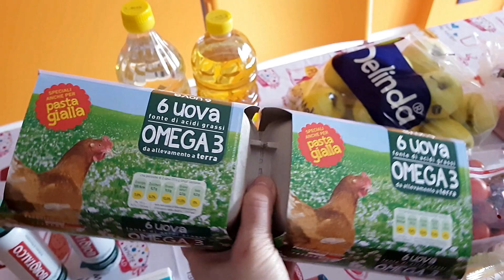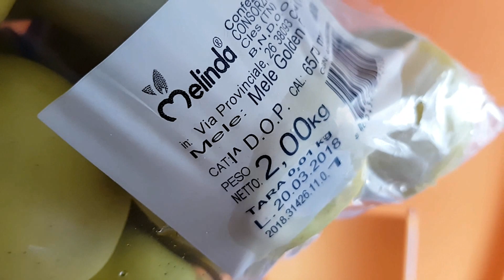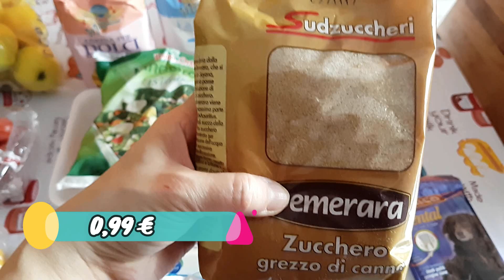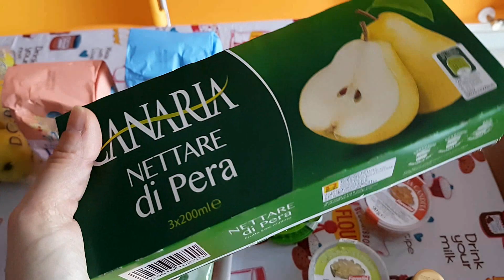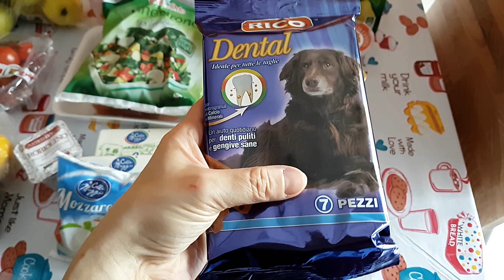Spesa TODIS #34|| 27 marzo 2018 || Una Fetta Di Paradiso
Valentina